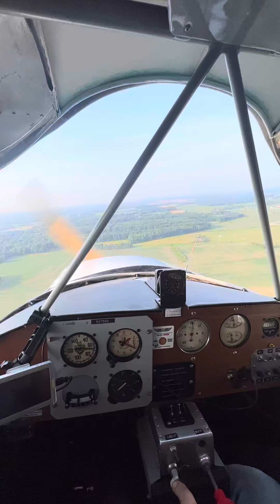Actual flight footage - ONE wheel touch and go on asphalt in the J4 Cub. Left gear in center line.